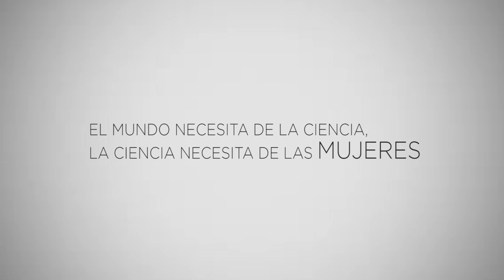Magaly Blas, ganadora del Premio "Por las Mujeres en la Ciencia 2015"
"Ser mamá y haber trabajado en zonas de extrema pobreza hizo que pudiera liderar el proyecto Mamás del Río" - Magaly Blas, ganadora del Premio "Por las Mujeres en la Ciencia 2015" otorgado por ‪#‎Loreal‬, Cienciactiva, Concytec Perú y Unesco Lima.
¡Conóce porqué el mundo necesita de ciencia y la ciencia necesita de las mujeres!
L'Oréal-UNESCO For Women in Science